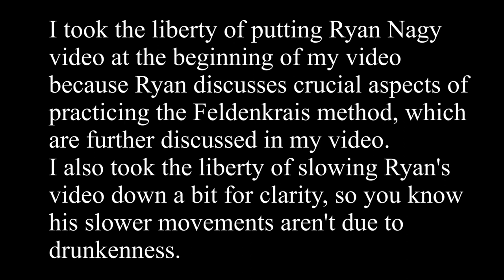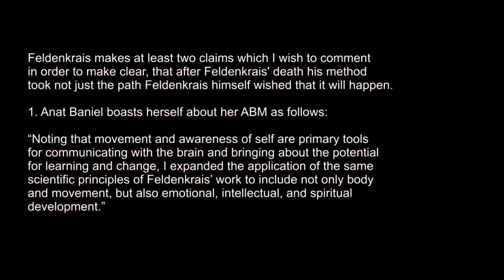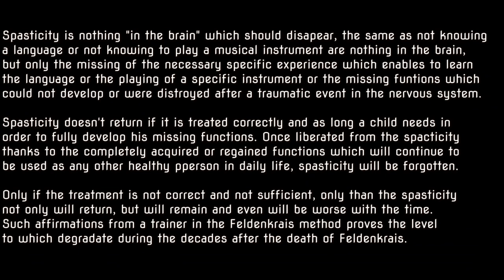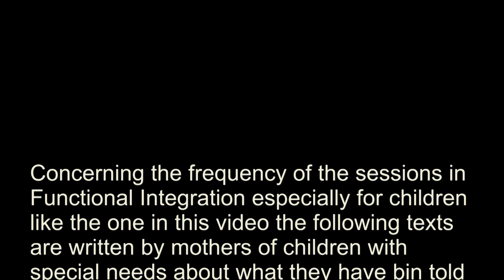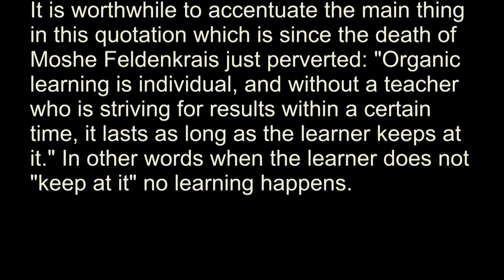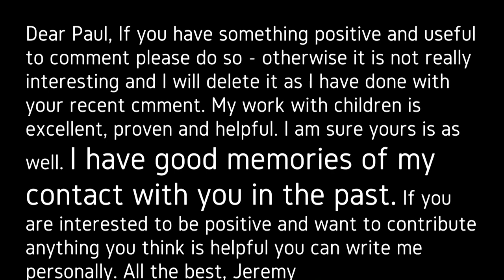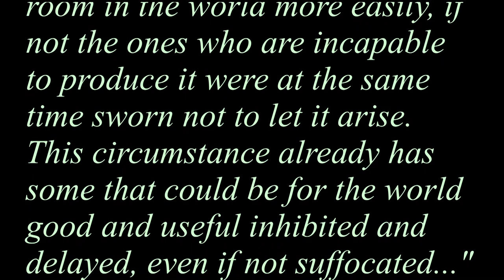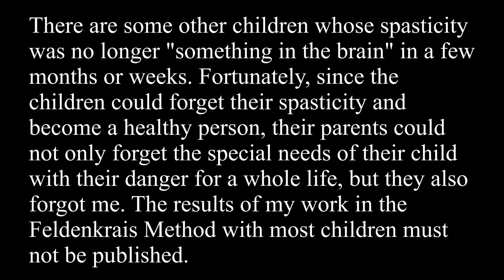The Feldenkrais method before the death of Moshe Feldenkrais and thereafter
The question is not only "Who are the Trainer?", but especially "What are telling these  Feldenkrais trainers about what the Feldenkrais method is and what it is not?", "How does it come that such persons at all get the permission not only to train in a method about which they have in fact no idea how to train, but also are presenting the Feldenkrais method in a perverted way which suit their own financial interests? " and may be the most important question is: "WHO is the Feldenkrais Guild since the death of Moshe Feldenkrais in 1984 until today in order to dictate what and how to teach and how not to teach the Feldenkrais method and who has entitled these persons to teach as Feldenkrais trainers?"